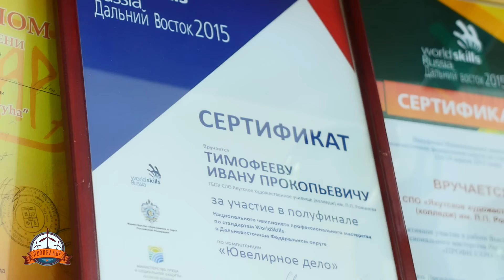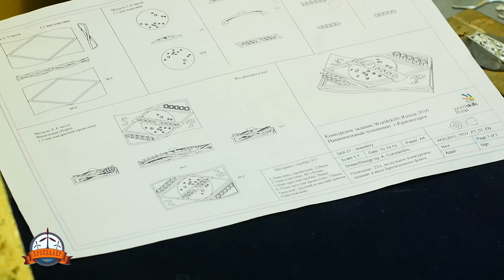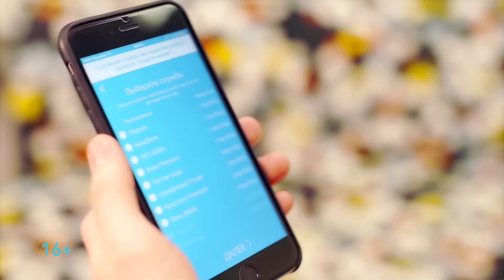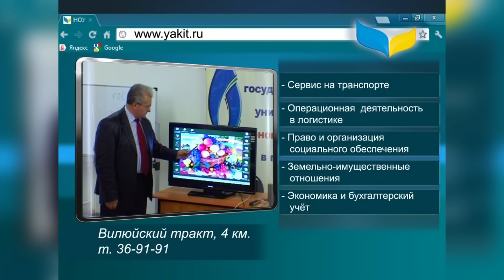Пропеллер TV [№442: Ювелир, 1 июня и Мир]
• Интервью обладателя золотой медали  IV Национального чемпионата Worldskills Russia - 2016, молодого ювелира Ивана Тимофеева. Сюжет Раи Соколовой.

• За что нужно ценить детство? Ответы горожан в материала юнкора Екатерины Петровой.

• Акция «Мир» на Комсомольской площади в обзоре Олеси Ларчук.

Ведущие выпуска - Вячеслав Брешев, Марина Никонова, Илья «Кэп» Цой.

Музыкальные вставки представляет Антон Шадрин.